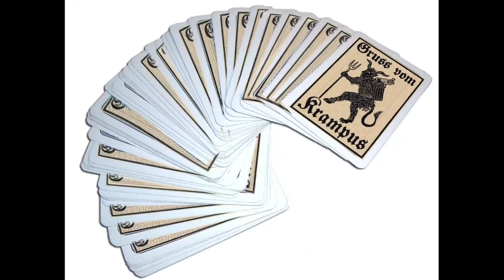Krampus featurette - The Legend of Krampus - Adam Scott, Toni Collette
Legendary Pictures’ Krampus, a darkly festive tale of a yuletide ghoul, reveals an irreverently twisted side to the holiday.

When his dysfunctional family clashes over the holidays, young Max (Emjay Anthony) is disillusioned and turns his back on Christmas.  Little does he know, this lack of festive spirit has unleashed the wrath of Krampus: a demonic force of ancient evil intent on punishing non-believers.

All hell breaks loose as beloved holiday icons take on a monstrous life of their own, laying siege to the fractured family’s home and forcing them to fight for each other if they hope to survive.

The horror-comedy also stars Adam Scott, Toni Collette, David Koechner, Allison Tolman, Conchata Ferrell, Stefania Lavie Owen and Krista Stadler.

Krampus and his mischievous underlings have been created by the combined efforts of Weta Workshop and Weta Digital, both renowned for their epic work on The Lord of the Rings and The Hobbit trilogies and King Kong, among many others.

Written and directed by Michael Dougherty (Trick ’r Treat), Krampus is co-written by Zach Shields and Todd Casey and produced by Legendary’s Thomas Tull and Jon Jashni, Alex Garcia and Dougherty.  The film will be released by Universal Pictures.